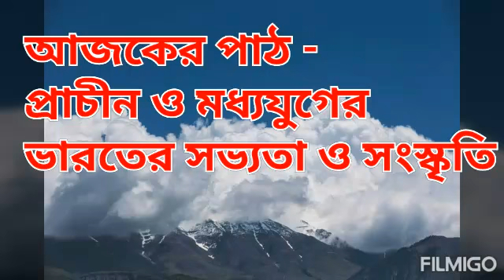চতুর্থ শ্রেণীর ইতিহাস, September 9, 2020